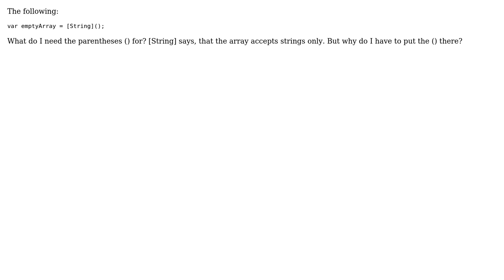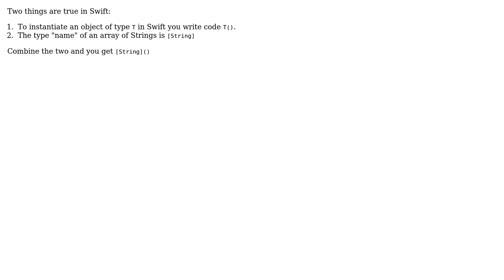Software Engineering: Swift: Creating an empty array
With thanks & praise to God, and with thanks to the many people who have made this project possible! You are responsible for your own actions.